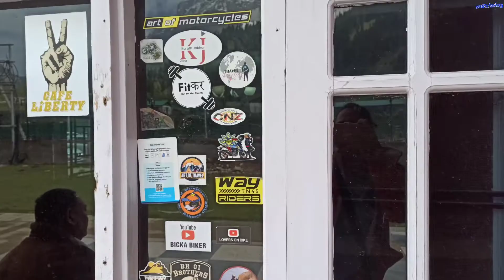Boat house me jane ke liye bahut excited hain. bye to Sonmarg